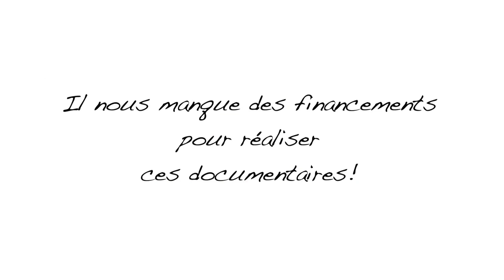Art'Maniac - Interview Step by Step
Une interview sur EvryOne dans l'émission Art'Maniac avec Olivia Sinet et Guillaume Bodin